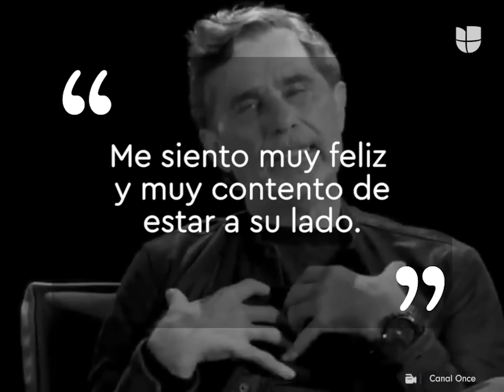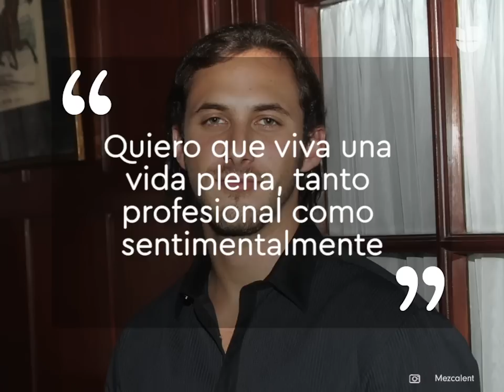Humberto Zurita y Stephanie Salas: Él se enamoró de la amiga de Christian Bach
HumbertoZurita se enamoró de la amiga de su esposa: StephanieSalas le dio lo que nadie, después de perder a la madre de sus hijos. ¿Se convertirá en la "mujer de su vida"? ❤️